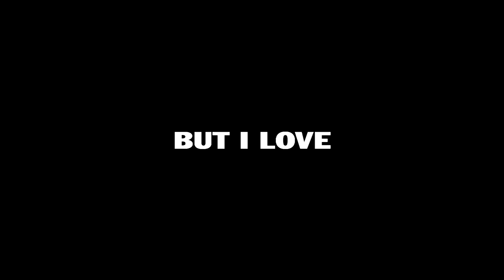Here's why I usually don't daily upload... (Fortnite Highlights)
YOOO fellas, we did it - three days in a row! This one was super tough to make because I accidentally deleted 30+ insane clips and yeah, I'm fucking stupid. But hey, what has happened - has happened I guess. I actually didn't believe this video to turn out as good as it did, but I was struggling a lot with bad latency today & have to say I'm relatively happy with the result. Let me know what you wanna see tomorrow in the comment section below!

If you wanna, you can use code "marren" in the item shop. It gets me one step closer to achieving my life long dream of going full time on YouTube - thank you so much, and I love you all!